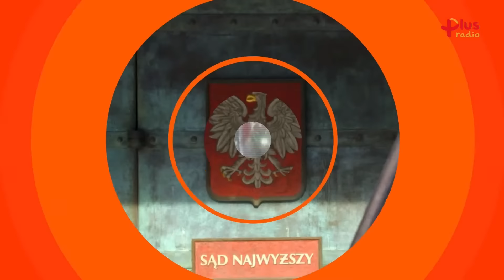Krzysztof ŚMISZEK, Andrzej BYRT [Express Biedrzyckiej] Krzysztof Sobolewski [Sedno Sprawy]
Już w środę 8 czerwca gośćmi Kamili Biedrzyckiej w Expressie Biedrzyckiej będą: Krzysztof Śmiszek i Andrzej Byrt. W Sednie Sprawy pojawi się Krzysztof Sobolewski.